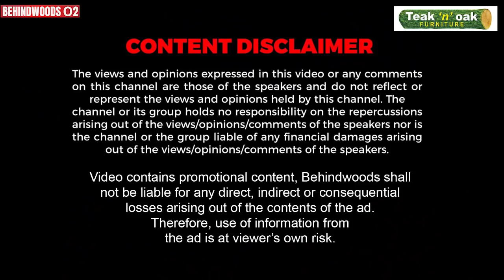"Hijab போட்டா உங்களுக்கு என்ன பிரச்னை?" - வீடியோ பார்த்தாலே நெஞ்சு பதறுது Dr.ஷர்மிளா காரசார பேட்டி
கர்நாடாகாவில் விஸ்வரூபம் எடுத்துள்ள HIJAB ISSUE குறித்து Dr. Sharmila ஆவேசப் பேட்டி